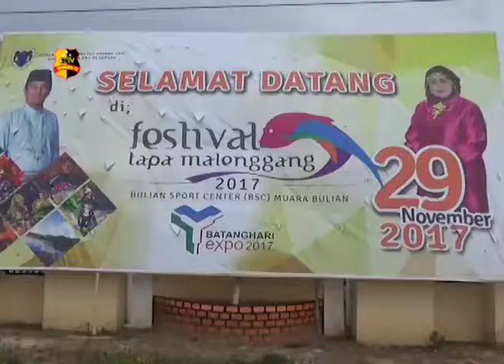FESTIVAL TAPA MALENGGANG DALAM RANGKA HUT KABUPATEN BATANG HARI KE-69